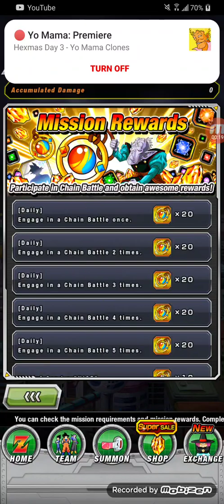playing dokkan battle